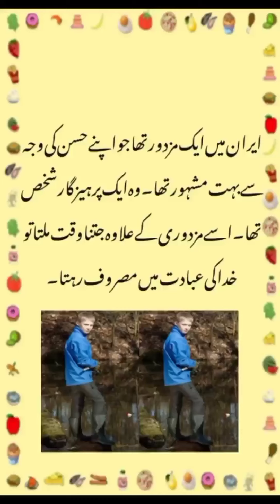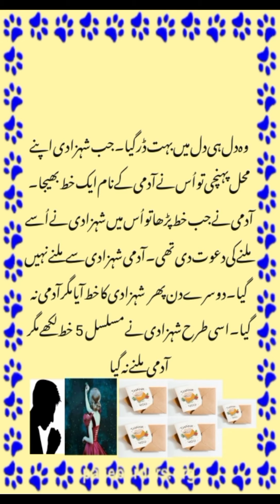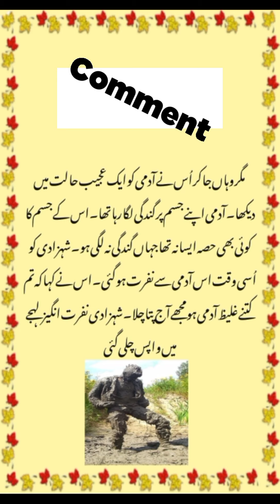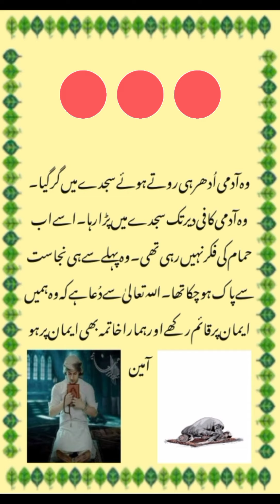Story Of A Beautiful Poor Boy || Khubsurat Gareeb Larkay Ki Kahani || Urdu Moral Story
This is the story of a handsome poor boy who worked hard and was famous for his beauty. One day the princess passed by the same road where the handsome boy was working.As soon as the princess looked at him, she fell in love with him and went to the palace and sent him a letter asking him to meet the boy but the boy did not go.The princess became very angry and one day when he was alone at home she reached there.The boy was afraid lest he should sin, but because he was righteous, his goodness saved him.